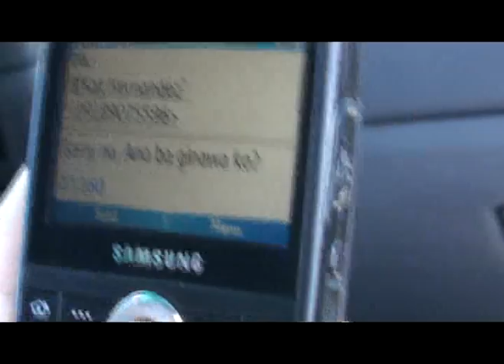Ligaya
Press "watch in high quality," before watching.

"Malabo ba lahat ng babae?"
raw idea for a short film. inspired by the song "ligaya" from eraserheads.